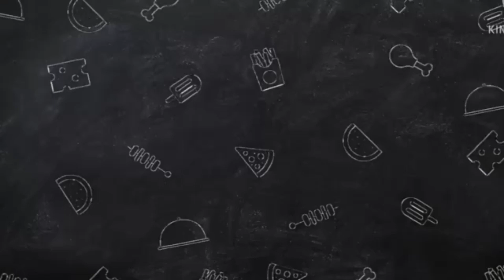CHINESE FOOD Scrambled egg Prawns, Udang Oseng Telur Lauk Simple Dan Mantap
Assallamuallaikum semuanya sebelumnya aku ucapkan banyak terima kasih yang sudah mau nonton vidioku  Salam Sehat untuk semuanya Dan di vidioku kali ini aku akan masak menu masakan sehari hari ala orang china Dan kali aini aku akan memasak
Scrambled egg Prawns
Udang oseng Telur
Olahan Telur Dan Udang
Dan untuk tau bagai mana proses memasaknya yuk ikuti vifioku kali ini
Salam sehat untuk semuanya Terima Kasih yang sudah menonton vidioku
TERIMA KASIH